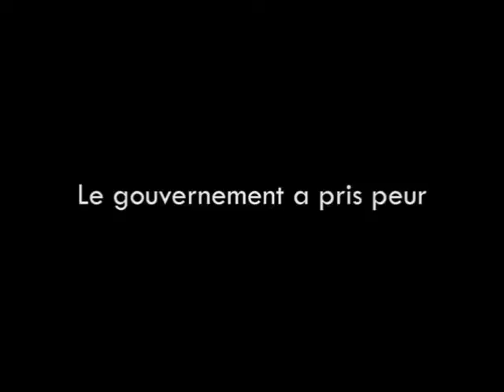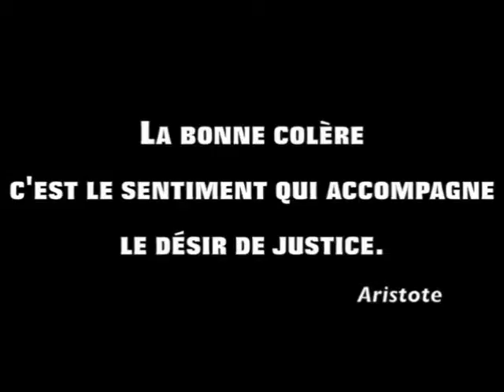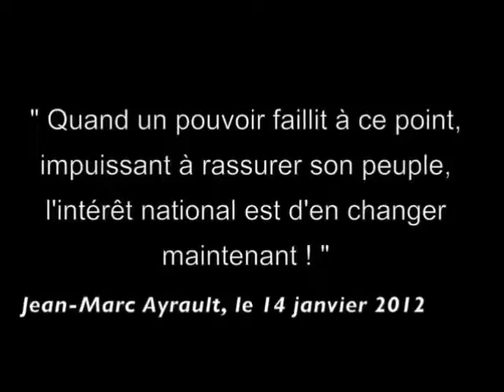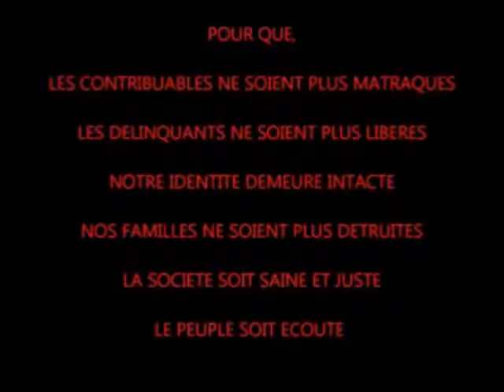revolution 2014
révolution 2014